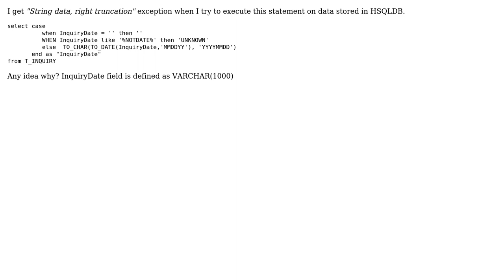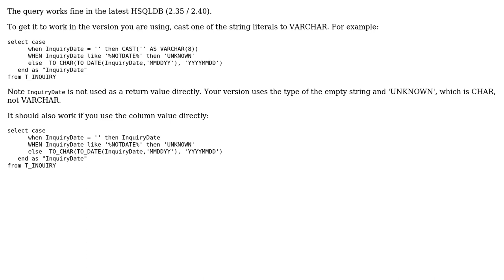String data, right truncation error is being thrown during select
With thanks & praise to God, and with thanks to the many people who have made this project possible! You are responsible for your own actions.